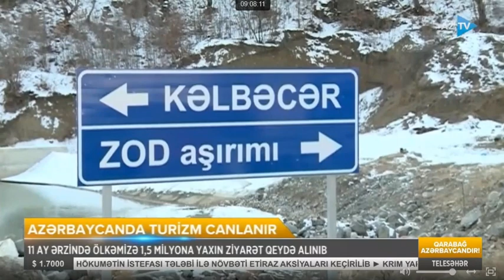"Telesəhər" proqramı | AzTV | DTA-nın mətbuat katibi Gülnar Mustafayeva